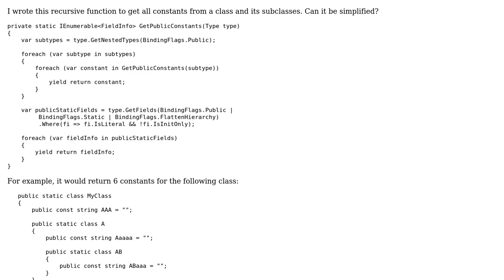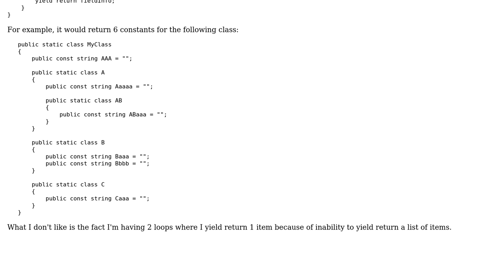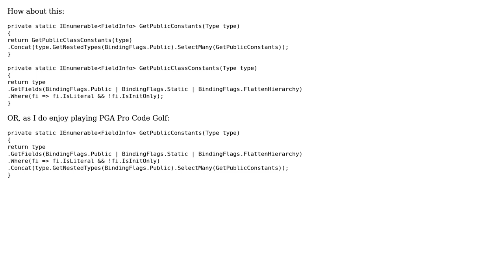Getting all public constants from the main and nested classes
With thanks & praise to God, and with thanks to the many people who have made this project possible! | Content (except music & images) licensed under CC BY-SA | Music | Images & others | With thanks to user ? user Jesse C. Slicer user Jamal and the Stack Exchange Network Trademarks are property of their respective owners. You are responsible for your own actions.